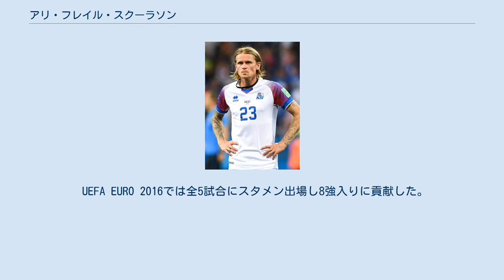アリ・フレイル・スクーラソン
ヴァルル・レイキャヴィークの選手
アリ・フレイル・スクーラソン（Ari Freyr Skúlason、1987年5月14日 - ）は、アイスランド・レイキャヴィーク出身のプロサッカー選手。
アイスランド代表。
IFKノルシェーピン所属。
 ヴァルル・レイキャヴィークでプレーを始め、16歳の時にオランダに渡りSCヘーレンフェーンのアカデミーに入団した。
2005年にヘーレンフェーンを退団し、アカデミー時代を過ごしたヴァルルでプロデビュー。
 ヴァルルで半年プレーした後、アルスヴェンスカンのBKヘッケンに移籍。
しかしヘッケンはスーペルエッタンに降格した。
 翌シーズンも昇格を逃したため、アルスヴェンスカンのGIFスンツヴァルに移籍した。
2012年シーズンにはチームキャプテンを務めた。
 2013年7月、スンツヴァルとの契約満了後、デンマーク・スーペルリーガのオーデンセBKに加入。
 2016年7月、ベルギーのスポルティング・ロケレンに移籍。
 世代別代表で数試合に出場した後、2009年のイラン戦でA代表初キャップ。
2012年のラーシュ・ラーゲルベック監督就任後からレギュラーに定着した。
クラブではミッドフィールダーでプレーすることが多かったが、代表では左サイドバックとして出場することが多く、2014 FIFAワールドカップ・ヨーロッパ予選では左サイドバックのレギュラーを務めた。
 UEFA EURO 2016では全5試合にスタメン出場し8強入りに貢献した。